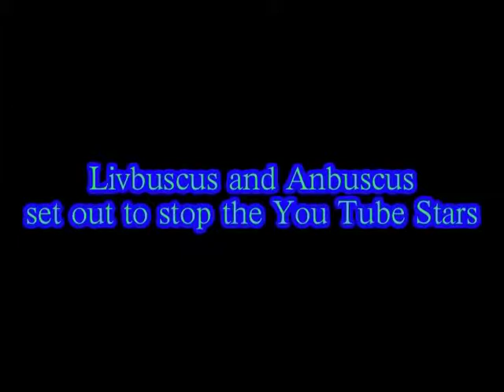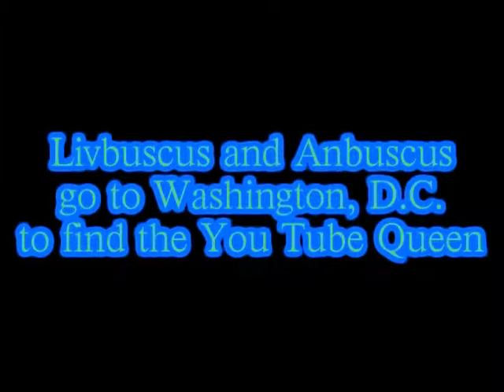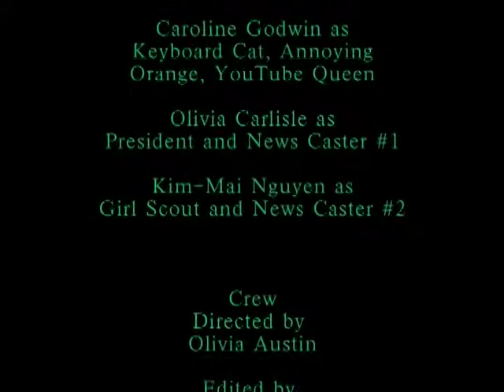Filmmaking 5-6: The Invaders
2012: McLean Session 2

This video was produced by the students at Fairfax Collegiate Summer Program. to learn more!